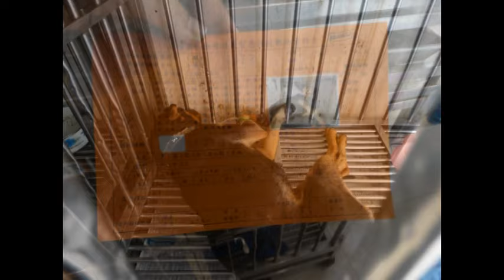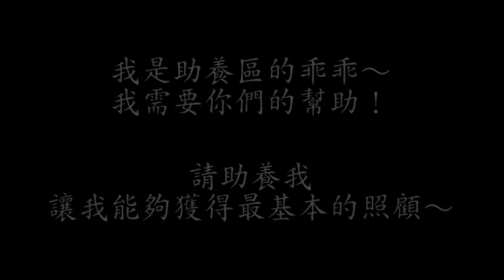【收容所的癱瘓天使‧乖乖】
戶名：高雄市關懷流浪動物協會
網路ATM轉帳：

乖乖～
我叫乖乖～
不是那種餅乾的乖乖喔！
是真的很乖的那種乖乖啦～

有項圈…意味著我應該是誰家的孩子…
可是主人都沒有來找我…
沒有植晶片的我也回不了家……

一個意外讓我被收容所帶走…癱瘓了…我站不起來……
好痛！可是不能翻身一直壓迫著的身體更痛……

2016年3月，協會發現了我們，把我們帶走，也讓我們去醫院接受治療～
各項檢查顯示我沒有太大的疾病問題，但脊椎卻有受損的狀況……

2016年4月，我出院了！
我被帶到了糖果屋～雖然我還是癱瘓著，但至少這裡的地板平坦的讓我覺得好舒服～而且，我這幾天有試著要讓自己站起來喔！

到目前為止，雖然我還是沒能成功站起來…但至少我的上半身已經可以撐起來了！

謝謝你們大家幫助我～讓我能夠離開收容所，並接受妥善的治療與照顧～
因為主人始終沒有來找我，所以協會決定收容我，還給我取了新名字喔！
乖乖～
因為我真的很乖咩！

癱瘓區裡的同伴都很友善，雖然大家都行動不方便，可是我們都沒有自暴自棄喔！吃飯還是吃很多！玩起來也可以很瘋喔！

我是助養區的乖乖～我需要你們的幫助！
一個月五百元助養我，讓我能夠獲得最基本的照顧～

拜託一下啦！
讓我知道你們願意關心我幫助我…我才有力氣再試試看把身體撐起來啦！！！

※幫助毛寶籌募飼料&罐頭※
直接電洽廠商委請配送飼料罐頭到糖果屋即可。 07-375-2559 周先生
其他幫助籌募飼料罐頭等方式請洽協會辦公室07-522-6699或加入協會官方LINE(ID： @kcsaa)

匯款銀行：代號006合作金庫-東高雄分行
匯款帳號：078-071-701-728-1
戶名：良成米行

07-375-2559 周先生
匯款銀行：代號 009 彰化銀行-左營分行
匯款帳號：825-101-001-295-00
戶名：建民寵物用品有限公司